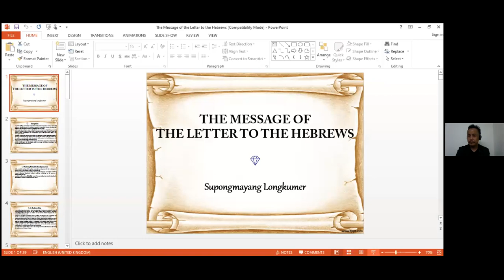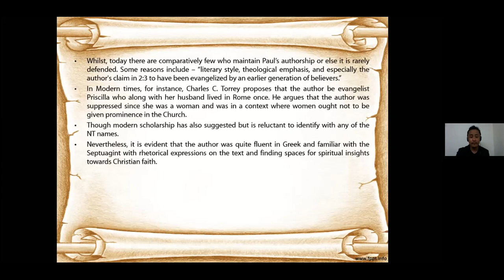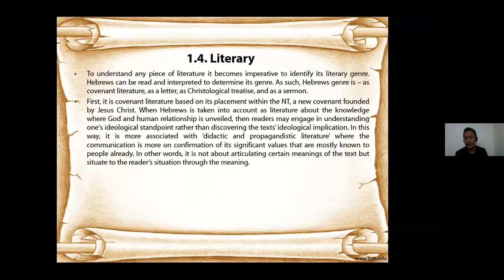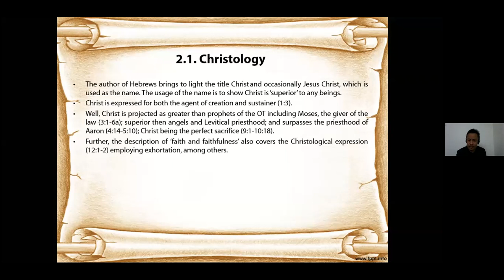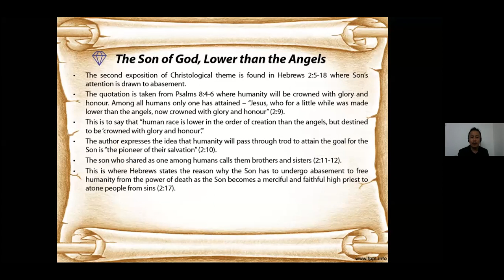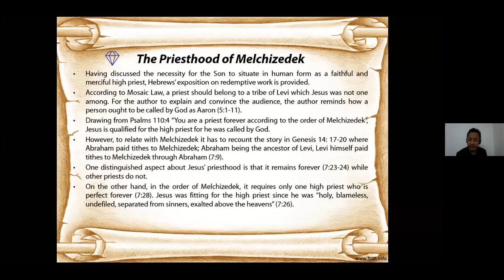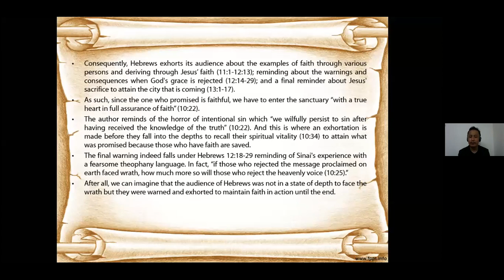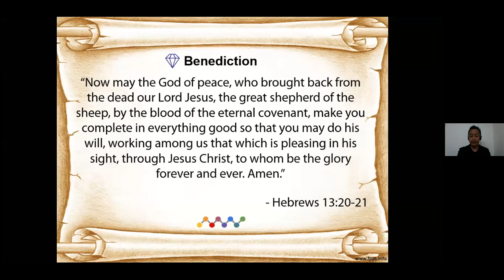The Message of the Letter to the Hebrews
Dr. Supongmayang Longkumer lecture on "The Message of the Letter to the Hebrews" for Wider Contextualized Biblical Hermeneutics-online series of lecture, jointly organized by ECC & CSI.